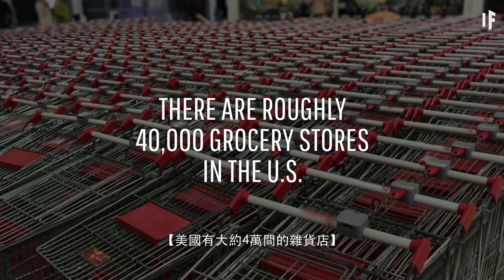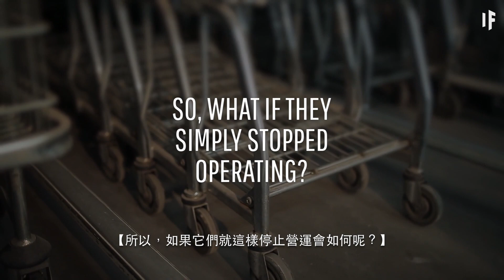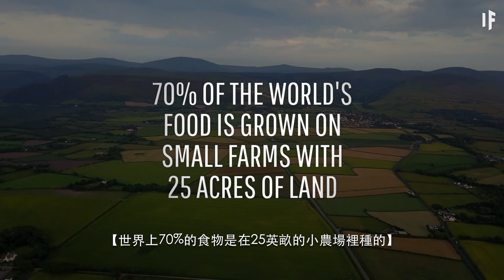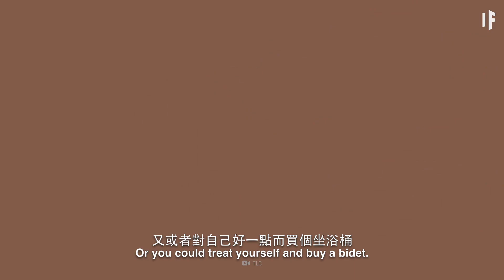如果所有雜貨店關閉？｜大膽科學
雜貨店提供日常必需品，但它們也被設計成要用來賺錢。如果全部的雜貨店都關閉了會如何呢？我們會怎樣適應沒有這些一站式店舖的生活？這些的不便的生活要多久就會讓我們發瘋呢？